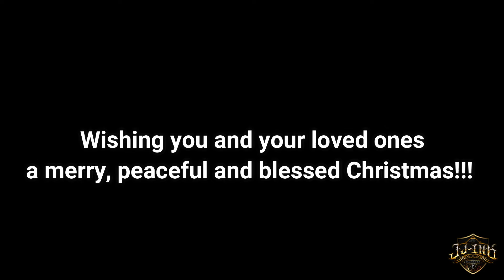MERRY X-MAS! | DRAWING TIMELAPSE | PROCREATE | JJ INK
"MERRY CHRISTMAS!" Digital Custom Lettering

DONE USING:
- "Apple" I Pad Pro | *
- "Procreate" App